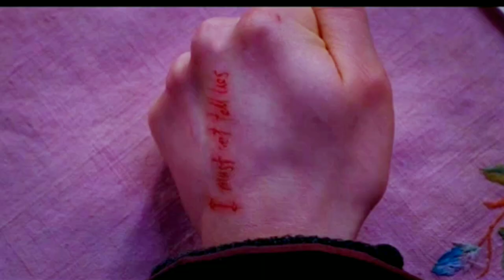Harry Potter & Alina Starkov || The chosen ones || Legends never die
Movie - Harry Potter (all parts included)
Show - Shadow and bone

I do not ship Harry Potter and Alina Starkov, but they both are the chosen ones in their own world. This edit just reflects their power and the sacrifices they made in their journey.